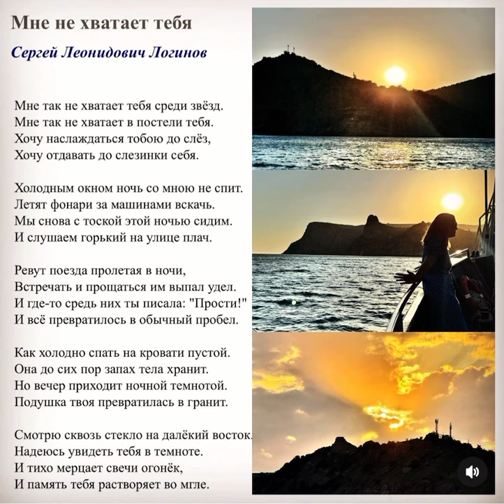Мне не хватает тебя (С. Логинов)